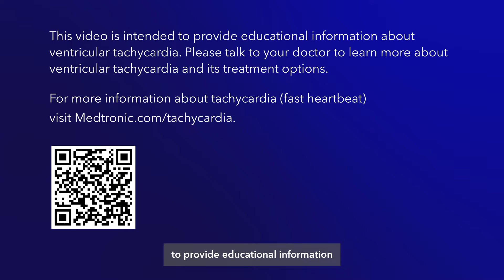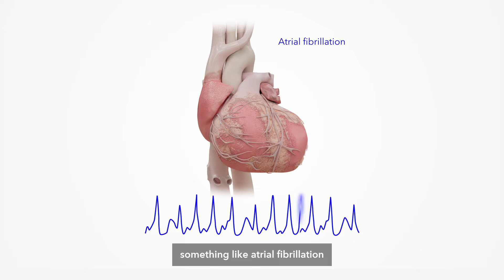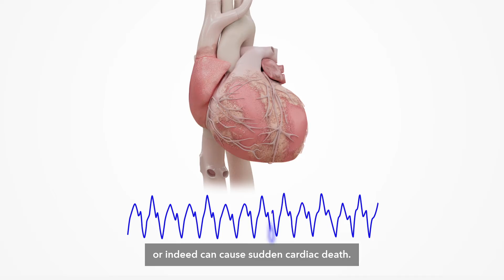What is tachycardia?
Watch electrophysiologists explain tachycardia (fast heartbeat), including its causes and treatment options.